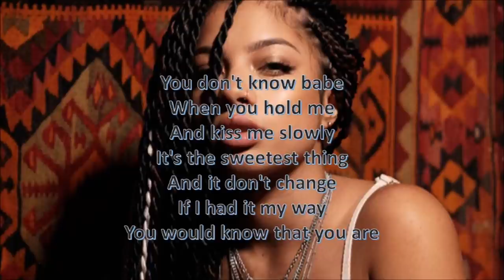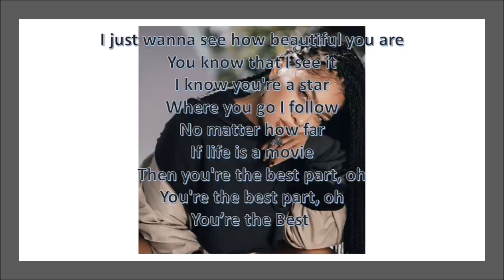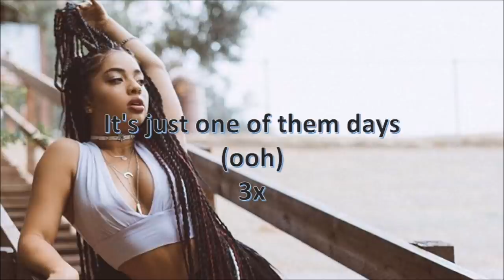Best Part SoulFoodSessions x Kiana (LYRICS)